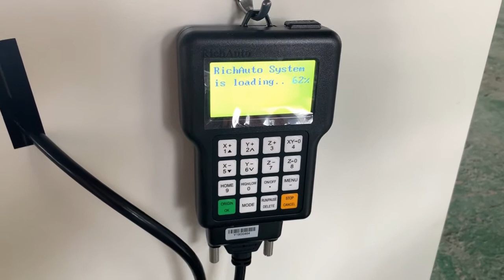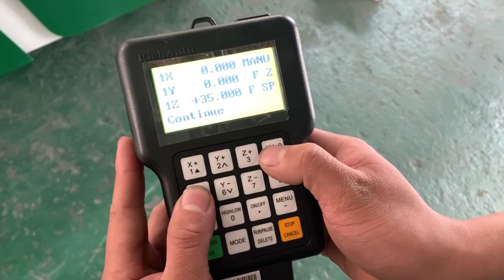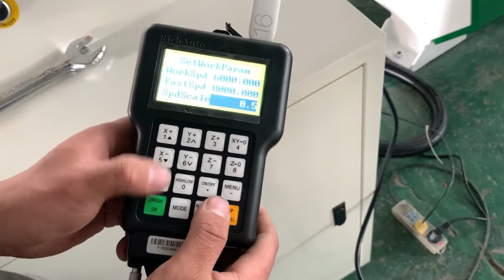how to operat 1325 cnc router